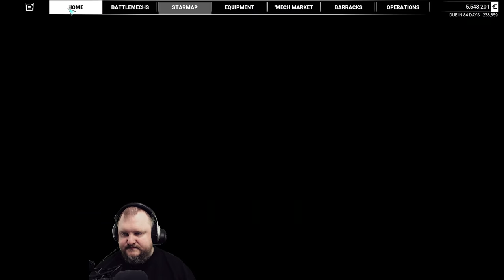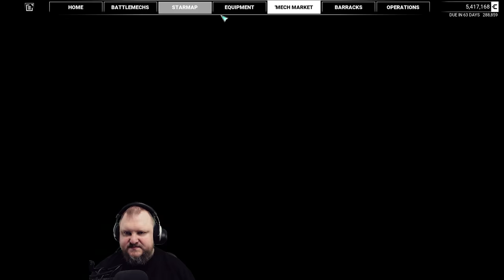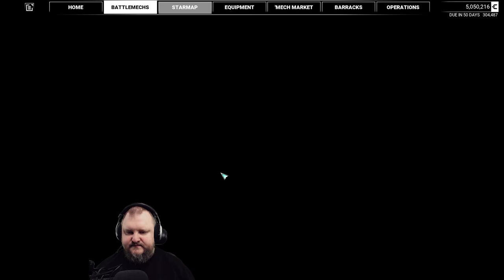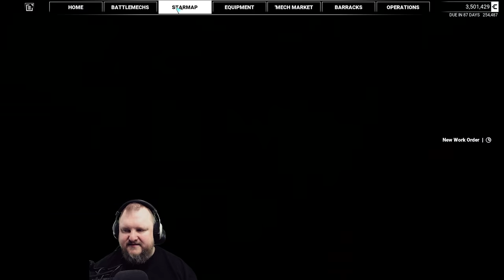How to tame a GRAND DRAGON! 12 MMM - Modded Mechwarrior 5:Mercenaries DLC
Challenge mode salvage only modded playthrough of MW5 Mercs Legend of the Kestrel Lancers!